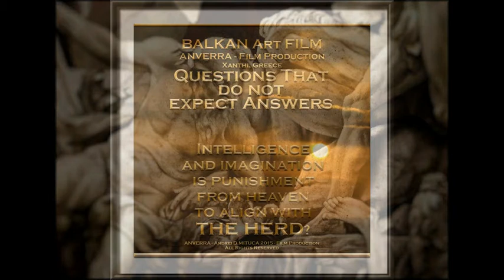ANVERRA Films 2017 - The ART of Daniel PAWLOWSKI..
BALKAN Art FILM & ANVERRA Films 2017 , presents:
The ART of Daniel PAWLOWSKI..